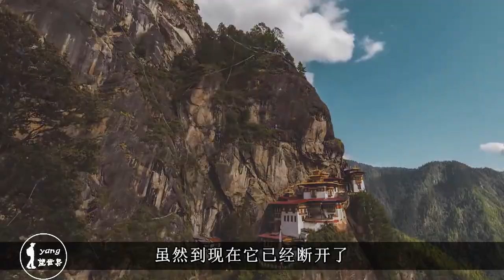这个国家曾附属于中国，如今却是唯一不与中国建交的国家！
一个座落在喜马拉雅山脚下的小国，有人说它是最后的香格里拉，也有人说它是"世外桃源"，说到这儿，相信很多小伙伴已经猜到这是哪了，没错，它就是不丹。